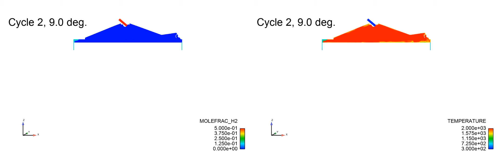CONVERGEによる水素直噴エンジン燃焼解析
サンディア国立研究所の水素エンジンを対象とした燃焼解析です。
ヘッド中央のインジェクタから筒内に水素ガスを噴射し、火花点火によって着火させています。
燃焼計算には、化学種数13、反応式数25の詳細化学反応を考慮しています。

【オートノマスメッシング熱流体解析プログラム　CONVERGE】